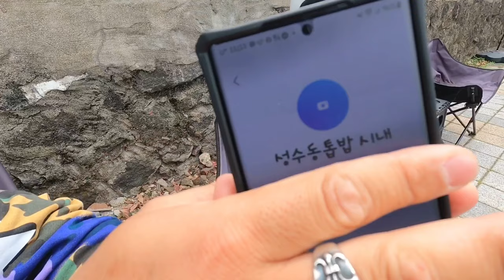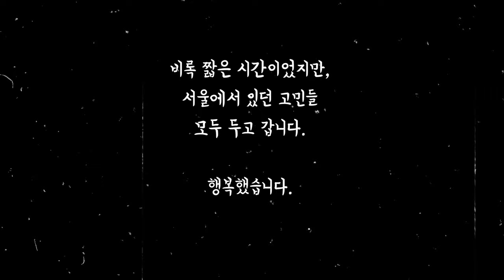지금 나한테 뭐라고 했어? | 제주도바이크여행 | harleydavidson | jejuisland | fxdwg | 할리데이비슨 | 에보 | 여성라이더 | 와이드글라이드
조금 뒤늦은 제주도2부영상입니다 멋진음악과 함께 꼭 즐감해주세요